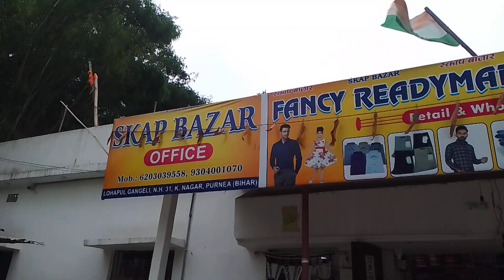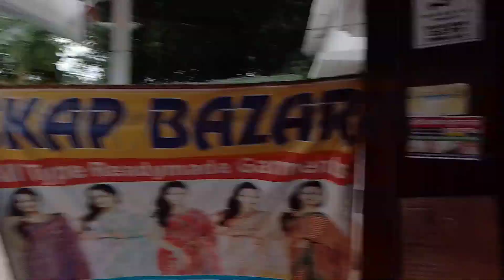Wholesale Clothes Market Matiabruz Haat Kolkata 🙏🙏🙏